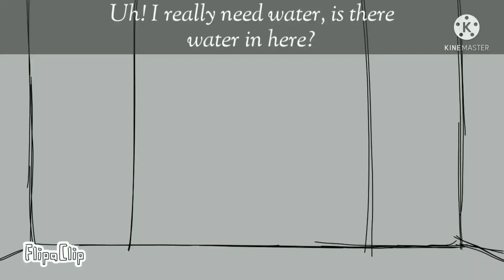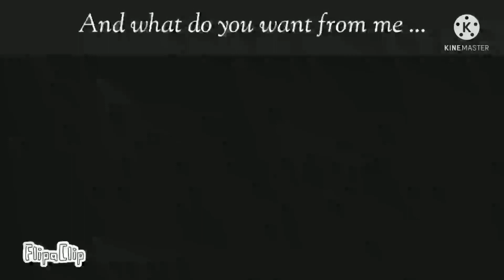( Animation ) Raggedy Ann and Andy : A Cartoons Adventure : VOSTEnglish Part 1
Inspired : Raggedy Ann and Andy and Pokemon Mystery dungeon